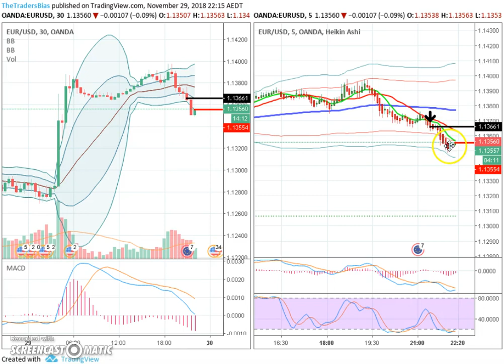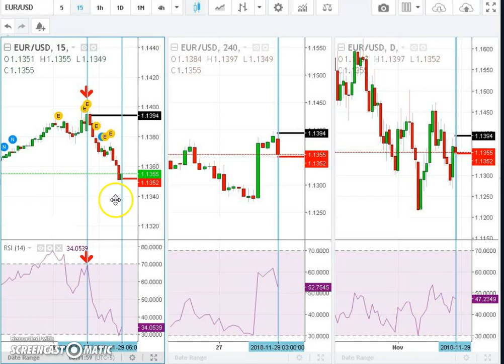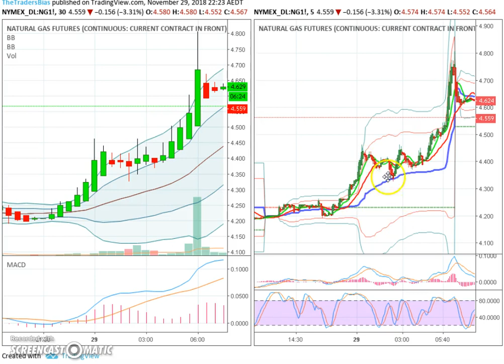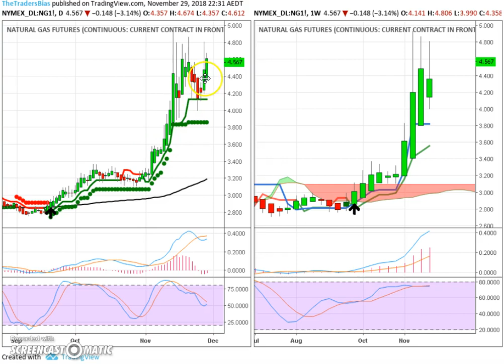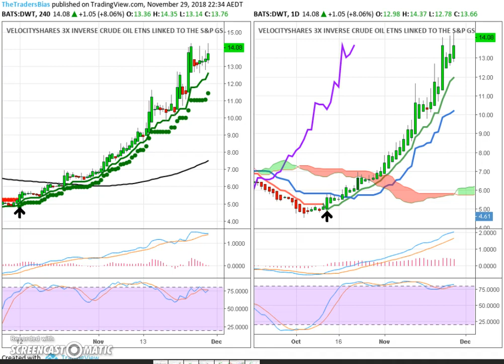A Few Charts of Interest